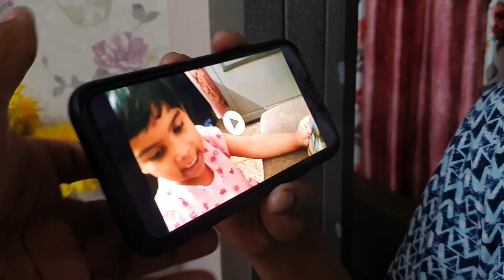मेरी चोरी पकड़ी गई और नुकसान हो गया 😭😭😭😭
My name is Mukesh Kumar and I live in New Delhi with my loving family.By Profession I am a Corporate Auditor and my Wife Dolly Sahotra is a Professional Makeup Artist and we have two beautiful daughters Riddhi and Siddhi.we love to share our daily routine videos .

Dhamaka Vlog
lifestyle
vlog
vlogging
family vlog
vlog in hindi
daily life
double dhamaka
hindi vlog
dhamaka vlogs
short movies
comedy
funny video

                         [ India ]  🇮🇳 ↘️ Jai Hindले Scientist का मर्डर || Cid || Covid19  || Must Watch ||

Dhamaka Vlog
lifestyle
vlog
vlogging
family vlog
vlog in hindi
daily life
double dhamaka
hindi vlog
dhamaka vlogs
short movies
comedy
funny video